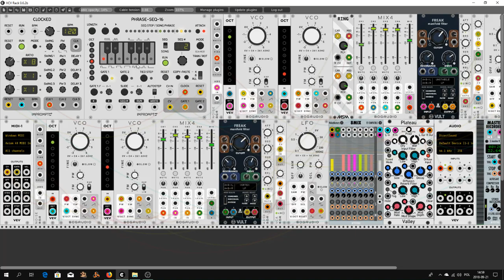September meditations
Hello again Rackerz.
I warn you at the beginning of this is a very long piece.
For two days, one artist has been playing in the background in my room. Kitaro because his music from various albums is one of the main sources of inspiration for the creation of this film. The second is Cy Ball, his video tutorial on the Video Tutorial Challenge # 1. It inspired me to do this movie. Of course, my movie is not a tutorial and does not participate in this competition. I just wanted to check an idea. In the first row there is a modified Mini System modeled on the "Basic Patch A-100 Mini System" from Doepfer. In my patch, I decided to use most modules from Bogaudio, besides there is an amazing Freak from Vult. The split CV signal from the Phrase-Seq-16 sequencer goes directly through two separate Octave modules from Fundamental to 2 VCO (Bogaudio), etc. In the second row we have more or less the same. But it's more like more "Mini System A-100" is controlled by the cv and gate signals from my keyboard. So that's it. If you have endured this respect for you. See You in my next movie.